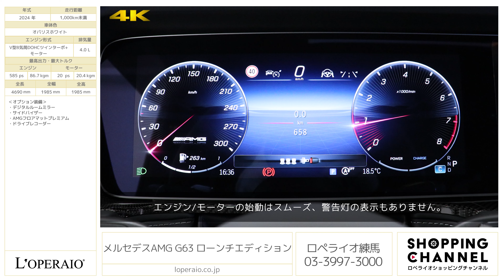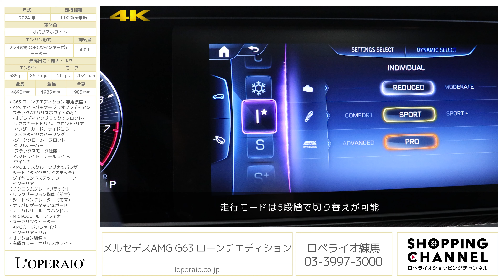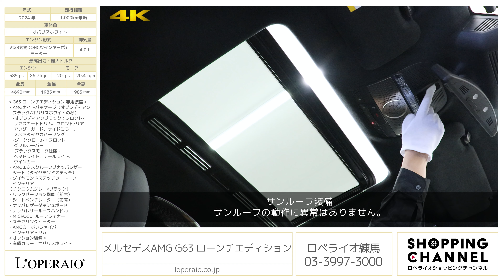メルセデスAMG G63 ローンチエディション 2024年式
いまだ新車納期が2～3年掛かると言われているメルセデスAMG「G63 ローンチエディション」が入庫致しました。ローンチエディション専用装備とG63専用装備が多く装備されております。今回の車両はオパリスホワイトを纏っており1オーナー車両でコンディションも大変良好な車両でございますので是非この機会にご検討くださいませ。

・有償カラー：オパリスホワイト
・デジタルルームミラー
・サイドバイザー
・AMGフロアマットプレミアム

‹G63 ローンチエディション 専用装備›
・AMGナイトパッケージ（オブシディアンブラック/オパリスホワイトのみ）
　-オブシディアンブラック：フロント/リアスカートトリム、フロント/リアアンダーガード、サイドミラー、スペアタイヤカバーリング
　-ダーククローム：フロントグリルルーバー
　-ブラックスモーク仕様：ヘッドライト、テールライト、ウインカー
・AMGエクスクルーシブナッパレザーシート（ダイヤモンドステッチ）
・ダイヤモンドステッチツートーンインテリア（チタニウムグレー×ブラック）
・ナッパレザールーフハンドル
・MICROCUTルーフライナー
・AMGカーボンファイバーインテリアトリム

‹G63 専用装備›
・21インチAMGアルミホイール
・AMGクレストデザインボンネットバッジ
・AMGクレストデザインブランドロゴプロジェクターライト
・シルバークロームAMG燃料給油口キャップ
・AMG ACTIVE RIDE CONTROLサスペンション
・AMG DYNAMIC SELECT
・AMGレッドブレーキキャリパー[フロント、リア]
・AMGトラックペース
・AMGドライブコントロールスイッチ
・エナジャイジングパッケージプラス

‹主要諸元›
4.0L V型8気筒DOHCツインターボ+モーター、エンジン:585ps/86.7kgm モーター：20ps/20.4kgm、全長×全幅×全高mm 4690×1985×1985mm、車両重量 2570kg

〒１７７－００３３　練馬区高野台１－１５－３５